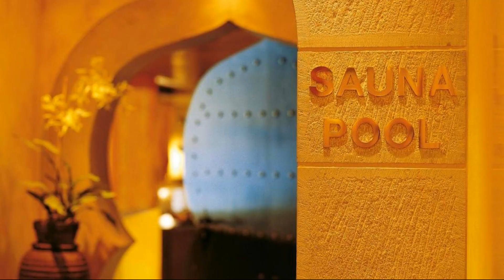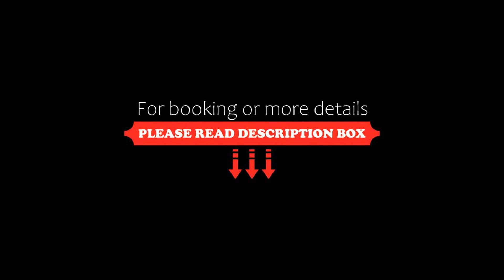Park Hotel Sonnenhof Relais & Châteaux, Vaduz, Switzerland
About Property:
The 4-star-Superior Park-Hotel Sonnenhof in Vaduz features an award-wining gourmet restaurant and a private park with panoramic views of the Alps, the Rhine Valley, Vaduz Castle, and the nearby vineyards. Free WiFi is available.
The Marée restaurant marée has been awarded 16 points by the Gault Millau guide.
Spa facilities at the Sonnenhof include an indoor pool and a sauna. Free parking is available o...
Property Type: Hotel
Address: Mareestrasse 29, 9490 Vaduz, Liechtenstein
Searching For
1. Park Hotel Sonnenhof Relais & Châteaux - Vaduz - Switzerland
2. Park Hotel Sonnenhof Relais & Châteaux - Vaduz - Switzerland Address
3. Park Hotel Sonnenhof Relais & Châteaux - Vaduz - Switzerland Rooms
4. Park Hotel Sonnenhof Relais & Châteaux - Vaduz - Switzerland Amenities
5. Park Hotel Sonnenhof Relais & Châteaux - Vaduz - Switzerland Offers and Deals
Audio Credit:
Track Title: Blank Slate
Artist: VYEN